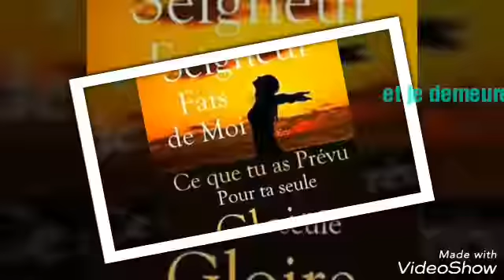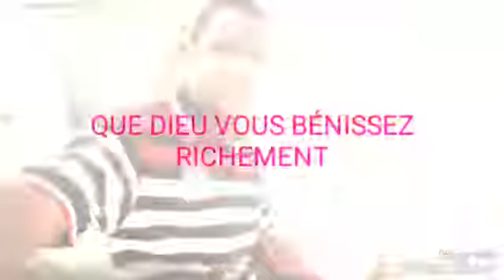La divinite sur la terre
Jean-Paul bengwela